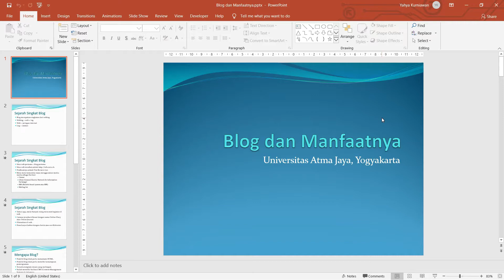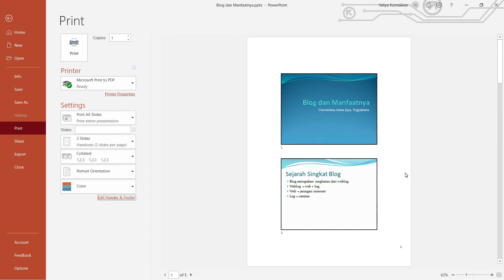Hapus Tanggal Saat Cetak Slide PowerPoint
Saat mencetak slide PowerPoint dalam bentuk handouts, di kanan atas kertas biasanya akan tercetak tanggal, padahal mungkin tanggal tersebut tidak ingin dicetak.
Video ini akan memberikan tutorial bagaimana menghilangkan tanggal tersebut.